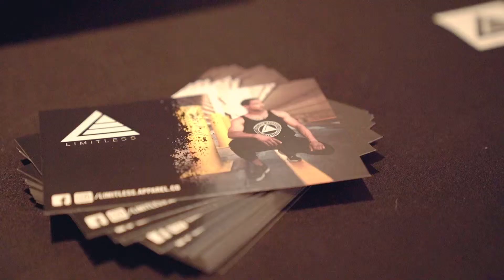Thunder City Showdown 2019 Recap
Filmed on Blackmagic Ursa Mini 4.6k with Rokinon cine 35mm, Blackmagic Production Camera 4k with Rokinon cine 85mm, and Sony A7iii with 24-70 Gmaster + DJI Ronin S